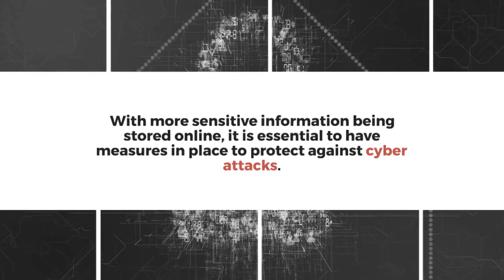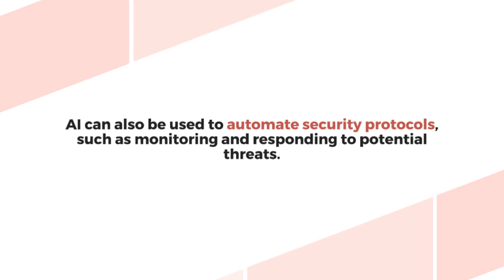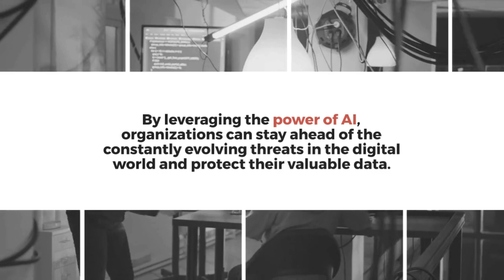AI vs. Cyber Attacks: How Machine Learning is Revolutionizing Cybersecurity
In this video, we explore how AI and machine learning are transforming the world of cybersecurity. With cyber attacks becoming increasingly complex, organizations are turning to AI-powered solutions to detect and prevent threats in real-time. Discover the latest machine learning algorithms that can predict future attacks, automate security protocols, and enhance identity and access management. Join us for a fascinating discussion on the power of AI in protecting your data and keeping your business safe from cyber threats. Don't miss out on this must-watch video for anyone interested in the future of cybersecurity.
Cybersecurity is a growing concern in today's increasingly digital world. With more and more sensitive information being stored online, it is essential to have measures in place to protect against cyber attacks. In this video, we explore how AI is changing the game of cybersecurity.

We discuss the various ways that AI is being used to detect and prevent cyber attacks, including machine learning algorithms that can detect anomalies in network traffic and predict future attacks. We also examine the benefits of using AI in cybersecurity, such as its ability to analyze vast amounts of data quickly and accurately.

Through this video, we aim to provide insights into the ways AI can help organizations protect their sensitive data and prevent cyber attacks. We showcase how AI is revolutionizing cybersecurity and empowering organizations to stay ahead of the constantly evolving threats in the digital world.

Join us in exploring the power of AI in cybersecurity and learn how it can help safeguard your organization's valuable data.

The video starts with an attention-grabbing introduction highlighting the growing concern of cyber threats and the need for effective cybersecurity measures. We then dive into the various ways AI is transforming the field of cybersecurity, including:

AI-based threat detection and analysis
Predictive analytics to prevent future attacks
Automation of security protocols
Enhancing identity and access management
We also showcase case studies where AI has been effectively used to detect and prevent cyber attacks. For example, we discuss how AI algorithms can analyze network traffic to identify suspicious patterns and how AI can be used to monitor user behavior to detect and prevent insider threats.

Throughout the video, we use visual aids, graphics, and animations to illustrate the concepts, making it engaging and easy to understand. We also use real-world examples to showcase the benefits of using AI in cybersecurity.

In conclusion, we summarize the key takeaways from the video and emphasize the importance of implementing AI-based cybersecurity measures to protect against cyber threats.

Overall, our video provides an insightful and informative look at the ways AI is revolutionizing cybersecurity and is a must-watch for anyone interested in protecting their organization's valuable data.